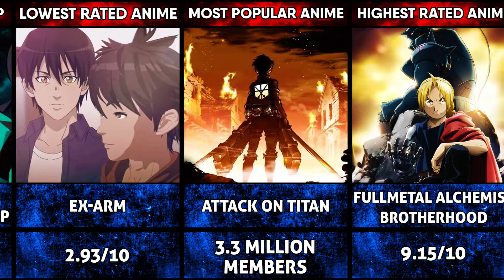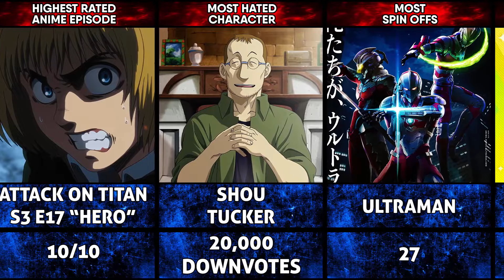New and Unbeaten Anime World Records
New and Unbeaten Anime Records

*All Videos in this Video are created by me (Mistente)

When creating such videos I use free images, edit them with Adobe Photoshop and Adobe After Effects for creation new kind of effects. It takes about 4 hours to create these videos so that my viewers can feel the work I did  and the video I created.